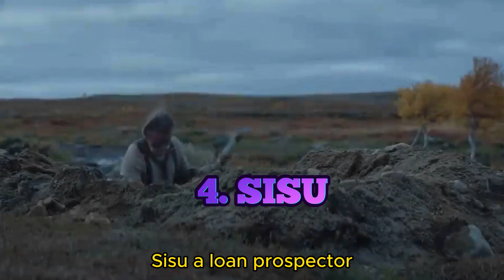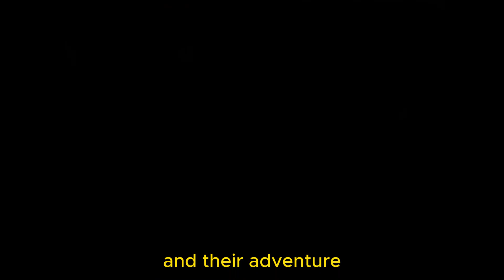Top 10 Action Movie of 2023 | Best Action Movies 2023 | Select Top 10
Get ready for an adrenaline-pumping ride through the best action movies 2023 has to offer! In this video, we've handpicked the most thrilling, heart-pounding, and jaw-dropping action flicks that kept us on the edge of our seats. From explosive blockbusters to gritty, high-octane adventures, this list has it all.
Join us as we break down what makes each of these films a must-see, from outstanding performances to mind-blowing special effects. 2023 is shaping up to be an incredible year for action cinema, and you won't want to miss a single one of these thrilling adventures.